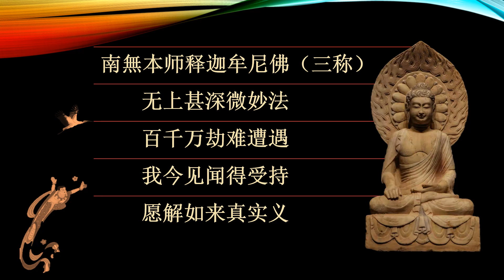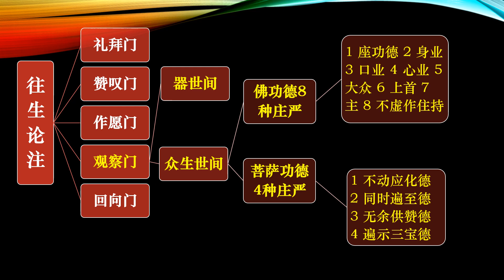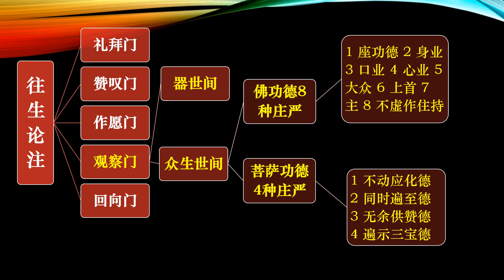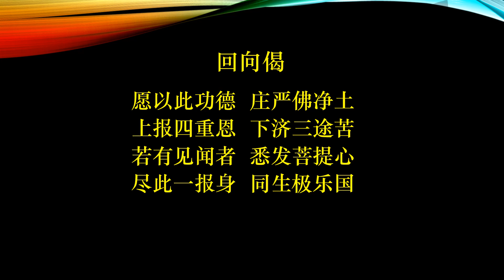01.09.2023《往生论注》第三十六讲——“净土妙有与般若空性的完美演绎”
名称：《往生论注》
            世亲菩萨造 • 昙鸾大师注
主讲：延续法师
日期：2023年9月1日